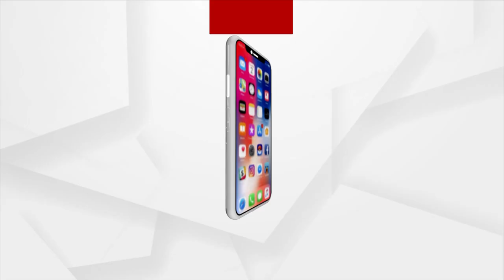Olive Ridley Turtles, Gahirmatha | Ae Ama Sundara Odisha | Argus News